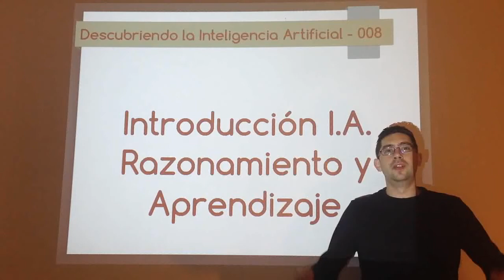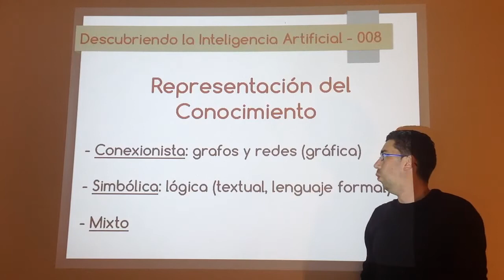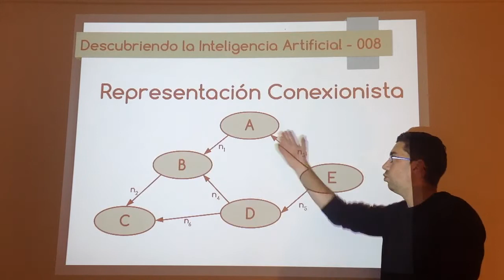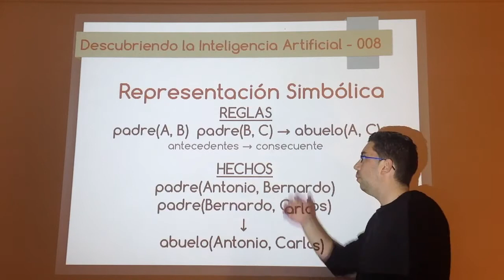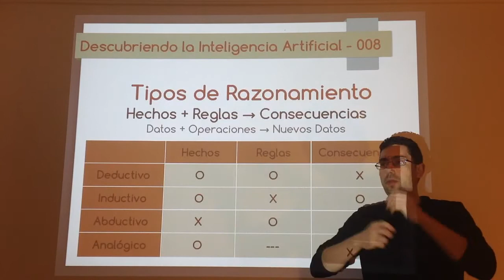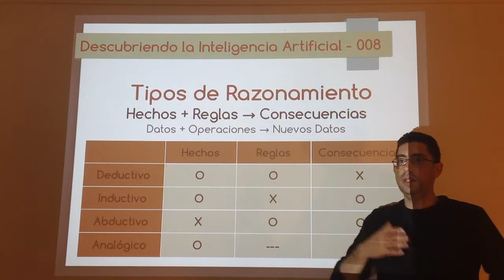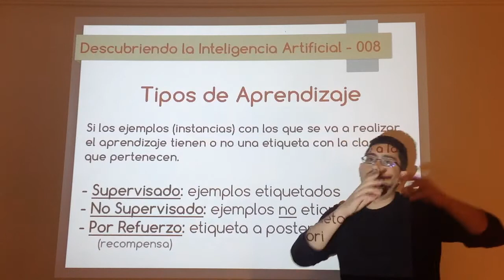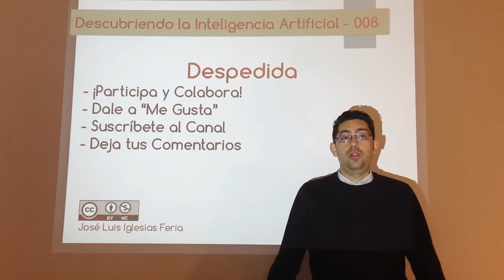Nº 008: Introducción a la I.A. - 08 Razonamiento y Aprendizaje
Aclaración de algunos conceptos que son necesarios en la Representación del Conocimiento, el Razonamiento y el Aprendizaje, así como ejemplos ilustrativos de ellos.